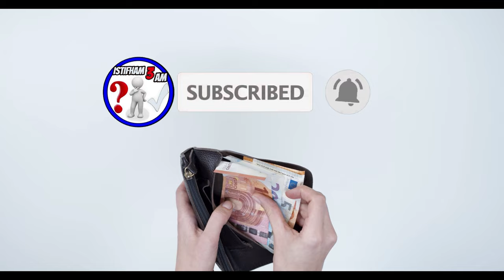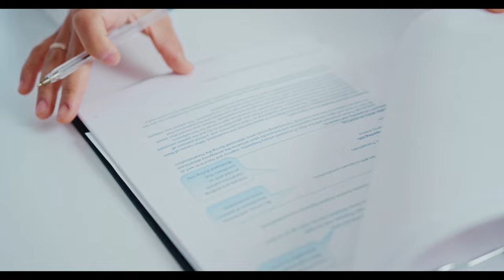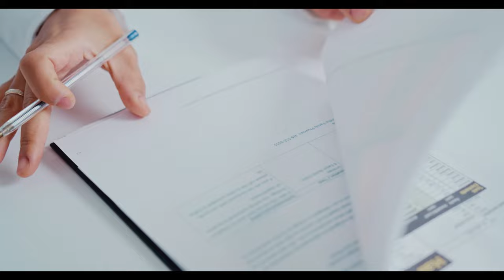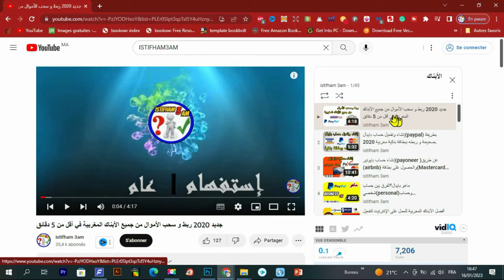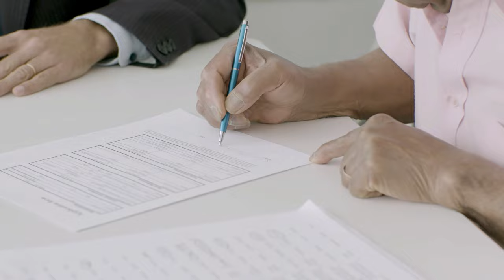أحسن بنك في المغرب ليمكن ليك تفتح حساب بنكي ب 0 درهم و بدون اقتطاعات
حلقة خاصة بأبناك المغرب, و أفضل بنك يمكن ان  يقدم خدمات يستحسنها الزبناء.
أجي تعرف على أحسن بنك في المغرب  ليمكن ليك تفتح فيه حساب بنكي ب 0 درهم و بدون اقتطاعات و بدون مشاكل 2023
 . و أفضل بنك يمكن ان  يقدم خدمات يستحسنها الزبناء.
شاهد دورة جميع الأبناك المغربية و الأجنبية :
عرض Creativefabrica 1$ عاد من جديد ❤️❤️🌹🌹
- للاشتراك في موقع Bookbolt والحصول على خصم %20
كود الخصم: Shop2020
 بنك شعبي نت
بنك شعبي كشف حساب
بنك شعبي المغربي
البنك الشعبي application
البنك الشعبي bmce
البنك الشعبي bpm
البنك الشعبي mastercard
البنك الشعبي rib
البنك الشعبي visa
قرض من البنك
 بريد المغرب amana
خدمات بريد المغرب
credit attijari wafa bank
سلف بالمجان
سلف التجاري وفا بنك
سلف سياش cih
credit cih
cih mobile
bmce mobile
credit posta
credit barid bank
barid bank mobile
cihonline
we pay
virment
تحويلاندت بنكية
حساب بنكي 2021
بطاقة بنكية
سلف بريد المغرب 2021 credit immobilier
credit du maroc
credit agricole
credit consommation
credit agricole maroc
credit immobilier maroc
credit consommation maroc
credit auto maroc
credit agricole recrutement
credit agricole france
credit attijari
credit amana
credit à la consommation taux
credit àgricole
تجارة إلكترونية
é-commerce
تطبيق cih
application Cih
تطبيق بنكي
 بنك الصفاء
بنك المغرب
بنك اليسر
بنك الشعبي
بنك امنية
بنك الفروض والاختبارات
bmcedirect
bmce bank of africa
bmce maroc
bmce bank
bmce assurance
bmce bank maroc
bmce credit
bmce credit immobilier
credit du maroc
credit agricole
credit consommation
credit agricole maroc
credit immobilier maroc
credit consommation maroc
credit auto maroc
credit agricole recrutement
credit agricole france
credit attijari
credit amana
credit àgricole
crédit pour personne âgée
credit banque populaire
credit barid bank 2021
credit bancaire
best bank  in morocco
best bank in usa
best bank in france
best bank in the world
citibank maroc
citi bank uae
citi bank login
best bank accounts
best bank account canada
the best bank in france